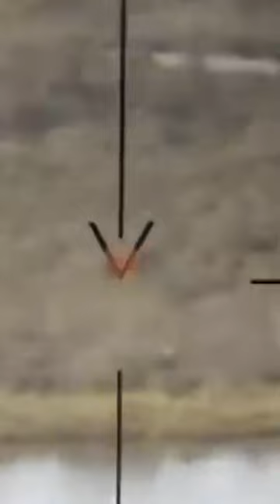Missile that Obliterates Cope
As recent global conflicts have made anti-tank weapons more crucial than ever, two systems appear to be in everyone's mouths: the US Javelin and the British-Swedish NLAW.

Like the Javelin, the NLAW is a robust and reliable anti-tank solution. Still, contrary to popular belief, it is not a competitor to the American system, as it serves a specific purpose of its own, has a different medium-range guidance system, and costs a mere fraction of it.

As an operator targets an enemy tank using the NLAW, the moving target is tracked for a couple of seconds, and the NLAW's software then inputs the operators' movements. Once the missile is fired, the system uses the manual tracking data to project where the target will be positioning the warhead right on top of the armored vehicle.

Then, once in position, a proximity fuse detonates the warhead, which is arranged as a shaped charge directing the full might of the blast towards the weakest part of the armored vehicle…